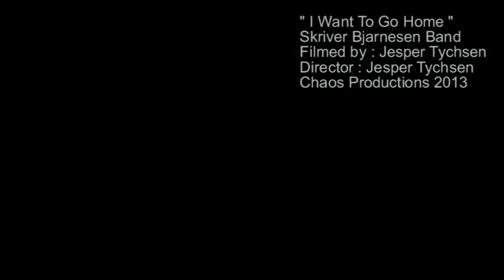I Want to Go Home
I Want to Go Home from Skriver Bjarnesen Band, Composed by HenrikSkriver, filmed and directed By - Jesper Tychsen - Chaos Productions. Vocal - Jesper Bjarnesen, Guitar - Henrik Skriver, Bass - Michael Wedgewood & Drums Claus Daugaard